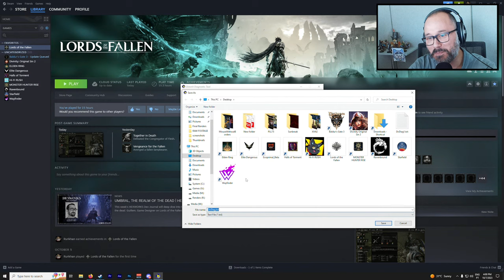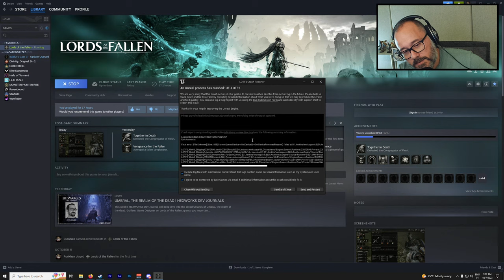Lords of the Fallen Gameplay Part 1 : Pieta & Sister Delyth, Skyrest Bridge and Pilgrim's Perch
Lords of the Fallen First Playthrough, Let's Go!

Chapters:
0:00 Intro, Character Creation, Tutorial Area
25:26 Abandoned Redcopse
26:45 Holy Bulwark Otto & The Lightreaper
29:05 Back to Abandoned Redcopse
1:09:26 Pieta, She of Blessed Renewal Bossfight
1:37:57 Skyrest Bridge (Hub Area)
2:01:16 Skyrest Bridge (Combat & Puzzles)
3:23:21 Scourged Sister Delyth Bossfight
3:36:45 Pilgrim's Perch